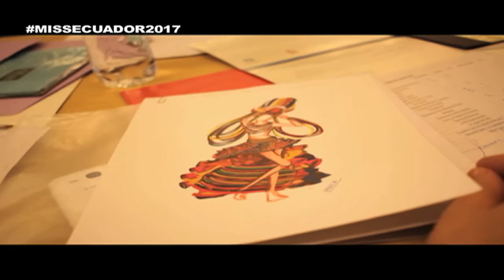Primer especial de Miss Ecuador 2017 Bloque 2